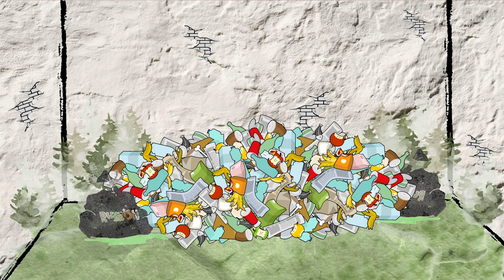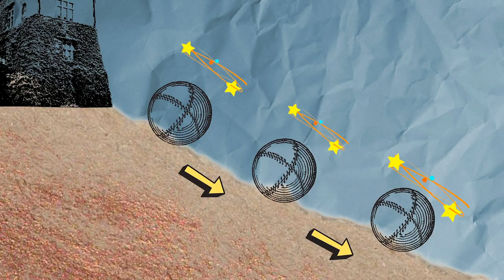Bílá_hora: Mýty a fakta E02 - Defenestrace na smetiště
Podařila se defenestrace z okna Pražského hradu na smetiště? Jak to dopadlo a jak dopadli?
Události kolem bitvy na Bílé hoře jsou opředeny nejedním mýtem. S odborníky z Historického ústavu Akademie věd ČR jsme pátrali po reálných faktech této až legendární bitvy.